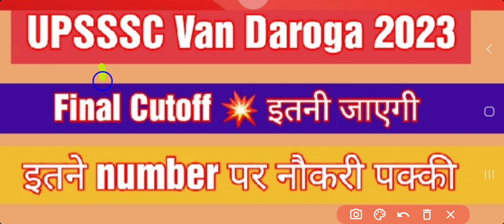UPSSSC Van Daroga Cutoff | UPSSSC Van Daroga Result